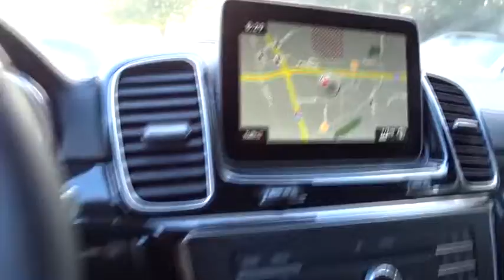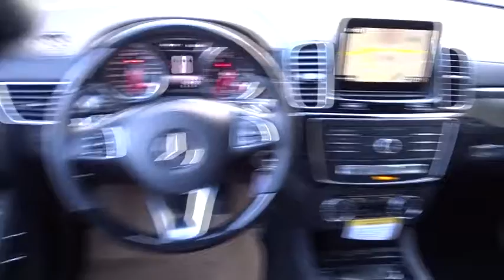2019 Mercedes-Benz GLS Pleasanton, Walnut Creek, Fremont, San Jose, Livermore, CA 19-0880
2019 Mercedes-Benz GLS
2019 Mercedes-Benz GLS GLS 450 - Stock#: 19-0880 - VIN#: 4JGDF6EE0KB227893

TRAILER HITCH  -inc: 7 200 lb towing capacity,ANTHRACITE POPLAR WOOD TRIM,BLACK  MB-TEX UPHOLSTERY,BLACK HEADLINER,HEATED & COOLED FRONT CUP HOLDERS,WHEEL LOCKING BOLTS,APPEARANCE PACKAGE  -inc: Illuminated Running Boards  Wheels: 20 10-Spoke  Tires: P275/50R20 All-Season,HARMAN/KARDON LOGIC7 SURROUND SOUND SYSTEM,WOOD/LEATHER STEERING WHEEL,PANORAMA ROOF  -inc: pop out 3rd row windows,LIGHTING PACKAGE  -inc: Adaptive Highbeam Assist  Active LED Headlamps,LANE TRACKING PACKAGE  -inc: Blind Spot Assist  Lane Keeping Assist,REAR SEAT ENTERTAINMENT SYSTEM PRE-WIRING,ILLUMINATED STAR,POLAR WHITE,2ND ROW POWER EASY-ENTRY,PREMIUM 1 PACKAGE  -inc: Radio: COMAND Navigation  8 COMAND display  DVD Drive  KEYLESS GO  Android Auto  Multi-Color Ambient Lighting  illuminated doorsills  Apple CarPlay  Power Passenger Seat w/Memory & Lumbar  SiriusXM Satellite Radio  6 months service  Smartphone Integration,Turbocharged,All Wheel Drive,Air Suspension,Power Steering,ABS,4-Wheel Disc Brakes,Brake Assist,Aluminum Wheels,Tires - Front Performance,Tires - Rear Performance,Temporary Spare Tire,Sun/Moonroof,Generic Sun/Moonroof,Heated Mirrors,Power Mirror(s),Integrated Turn Signal Mirrors,Power Folding Mirrors,Rear Defrost,Privacy Glass,Intermittent Wipers,Variable Speed Intermittent Wipers,Rain Sensing Wipers,Rear Spoiler,Remote Trunk Release,Power Liftgate,Power Door Locks,Daytime Running Lights,Automatic Headlights,AM/FM Stereo,CD Player,Bluetooth Connection,HD Radio,MP3 Player,Steering Wheel Audio Controls,Auxiliary Audio Input,Power Driver Seat,Bucket Seats,Seat Memory,Power Passenger Seat,Heated Front Seat(s),Pass-Through Rear Seat,Rear Bench Seat,Adjustable Steering Wheel,Trip Computer,Power Windows,WiFi Hotspot,3rd Row Seat,Leather Steering Wheel,Keyless Start,Keyless Entry,Universal Garage Door Opener,Cruise Control,Climate Control,Multi-Zone A/C,Premium Synthetic Seats,Auto-Dimming Rearview Mirror,Driver Vanity Mirror,Passenger Vanity Mirror,Driver Illuminated Vanity Mirror,Passenger Illuminated Visor Mirror,Floor Mats,Cargo Shade,Mirror Memory,Remote Engine Start,Smart Device Integration,Driver Adjustable Lumbar,Security System,Engine Immobilizer,Traction Control,Stability Control,Front Side Air Bag,Telematics,Tire Pressure Monitor,Driver Air Bag,Passenger Air Bag,Front Head Air Bag,Rear Head Air Bag,Passenger Air Bag Sensor,Knee Air Bag,Child Safety Locks,Back-Up Camera